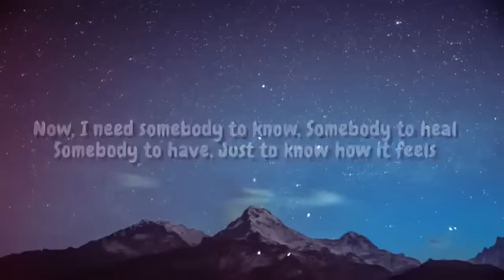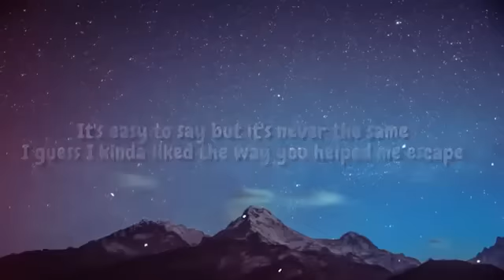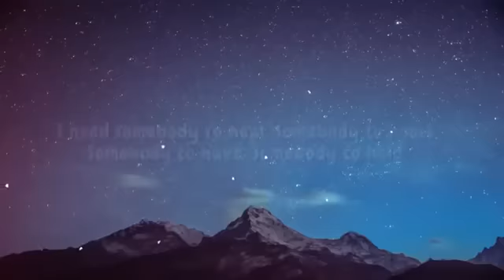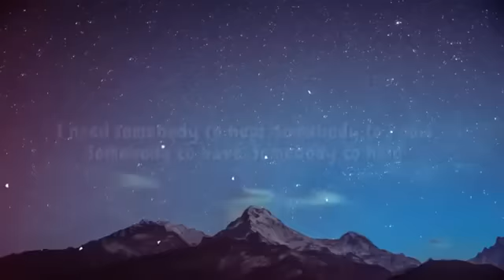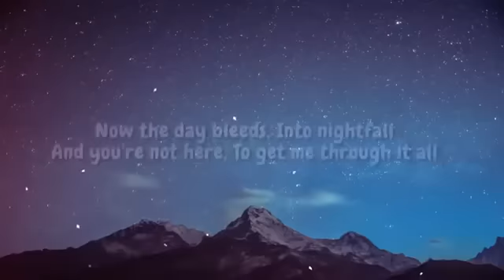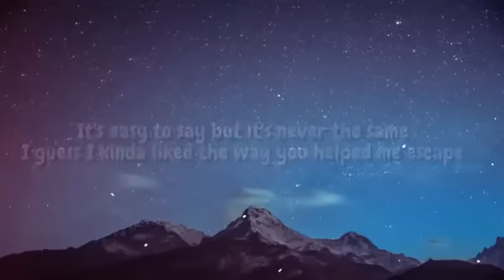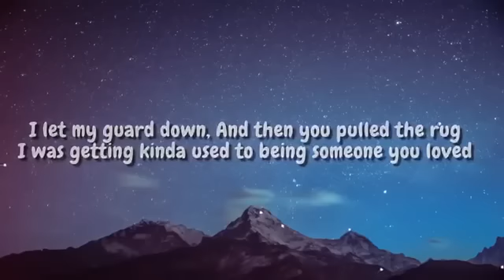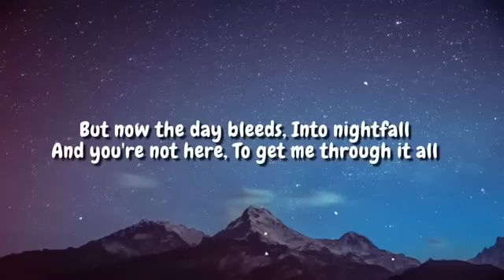Lewis Capaldi - Someone You Loved 10 HOURS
10 hours Of Lewis Capaldi - Someone You Loved

Lyrics -

Lyrics-